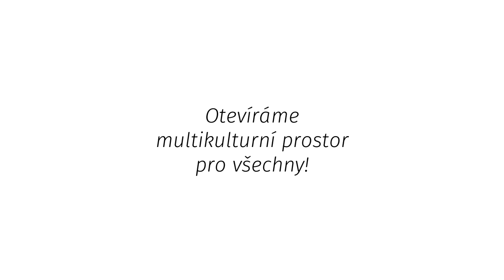Dolní vám. #7 — Otakar Brousek ml.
Osobnosti podporují nové kulturní centrum na olomouckém Dolním náměstí! Podpořte je i vy!